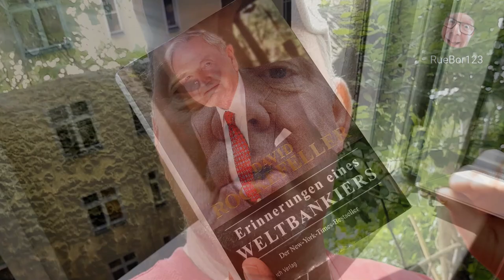Wer schützt mich vor dem IfSG?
Es wird Zeit, dass die Masken fallen! Es ist Zeit für eine ehrliche Berichterstattung im Mainstream! Es wird Zeit, dass wir wieder Demokraten werden nach Jahren der inszenierten Ausgrenzung und Spaltung! Es wird Zeit, dass wir wieder angstfrei unsere Meinung sagen! Es wird Zeit, dass sich die Bevölkerung versammelt, um über die Zukunft Deutschland - notfalls mit den Füßen - abzustimmen. Ich wünsche mir Millionen auf der Strasse, die die hohlen, evidenzfreien Phrasendrescher gegen verantwortungsvolle Politiker austauschen, damit es nicht noch mehr "Kollateralschäden" gibt. Die aktuelle Regierung ist schwer KRANK und sie macht mich KRANK. Weg mit dem Schrott!

JUHUUU! "DIE IMPFUNG DAS SICHERSTE AUF DER WELT!" Ganz schön naiv! Was sagt EX PFIZER CHEF DAZU!?

mRNA vaccine inventor speaks out on 'Tucker' after YouTube deletes video of him discussing risks